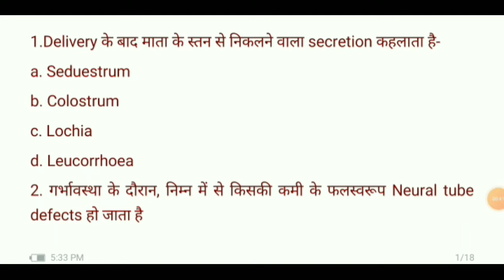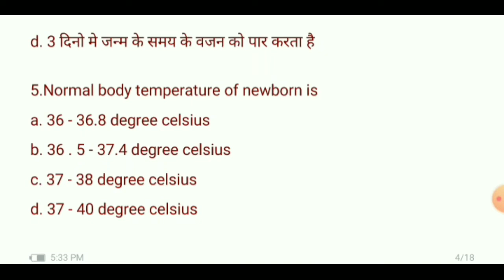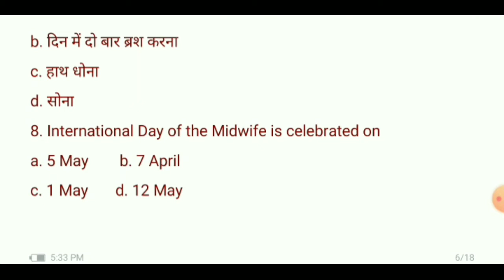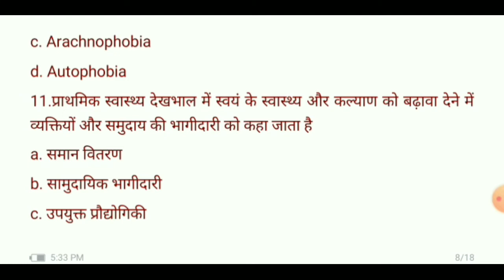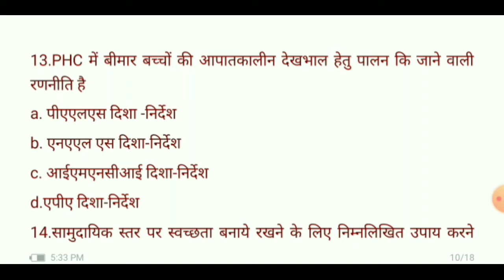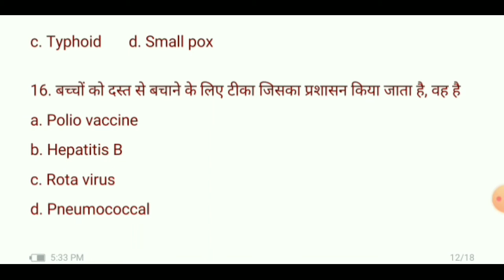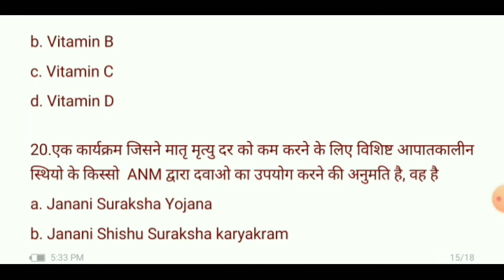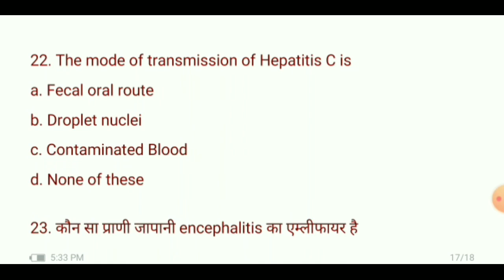ANM UPSSSC||ANM UPSSSC most important question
Friends aap sabhi ka hamaare channel me sodath h,,.
ANM UPSSSC most important question
mcq - 1 - 24 thak h,ANM UPSSSC, uppsc staff nurse se related
ओर question paane ke liye hamaare channel ko

aap ko jaroor dekna chahiye.
aane vale paper me madat ho gi.. .ANM UPSSSCstaff nurse ki vacancy aap ko hamare sarkari exam.
channel ke माध्यम से मिलती रहेगी.
agar aap ko panshd aaye to hamaare channel